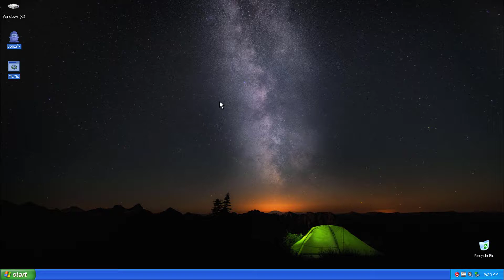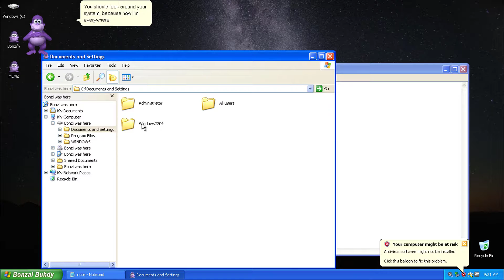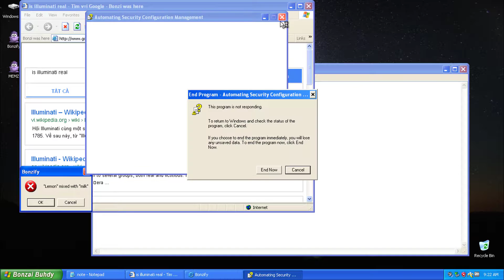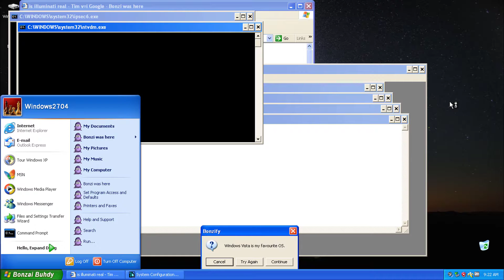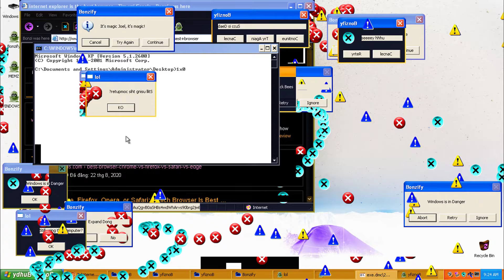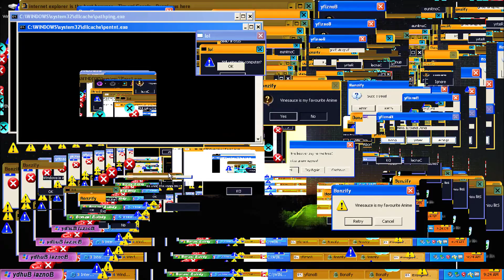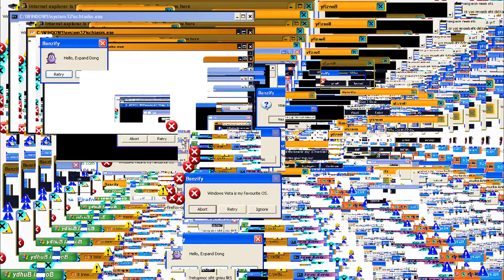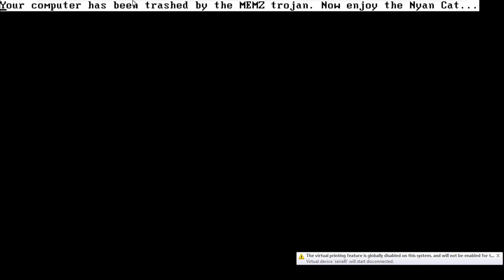Mã độc trên Windows - Phần 7: Bonzify vs. MEMZ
Đây là video thứ 7 của "Mã độc trên Windows"
Các bác không được thực hiện trên máy thật. Chỉ thực hiện trên máy ảo thôi!